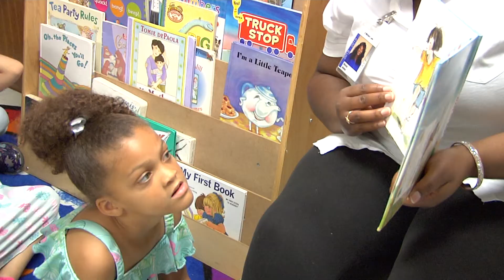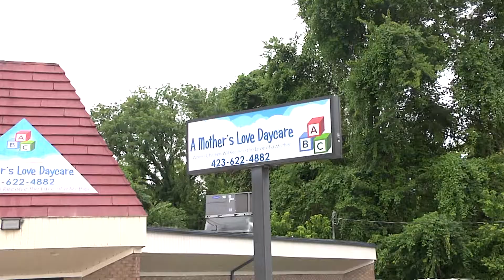A Mother's Love Promo Commercial